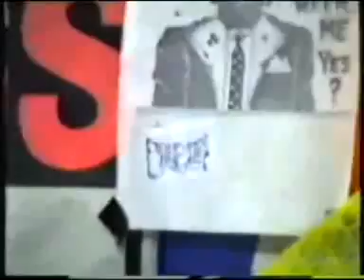Steve Hughes. Aaron Hodge, Jon Ena funky jam_Sydney 1990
Steve Hughes, Aaron Hodge, Jon Ena 1990.
Filmed at Party Pig Studios Girraween Sydney, 29.4.90 when White Trash were let loose with a camera.